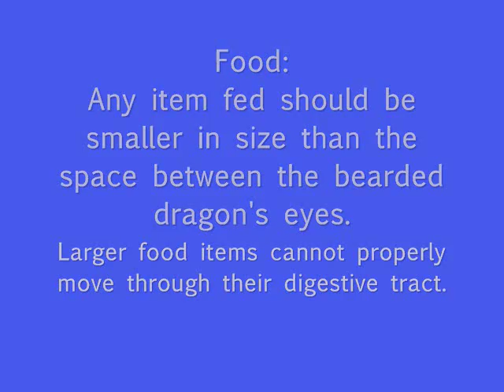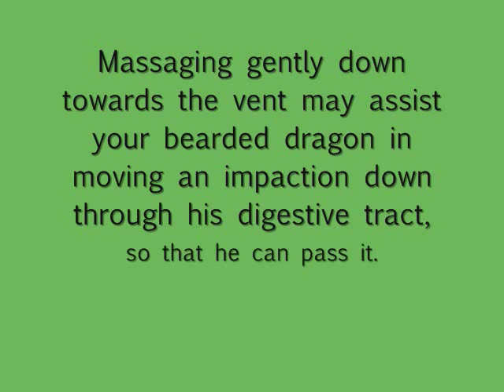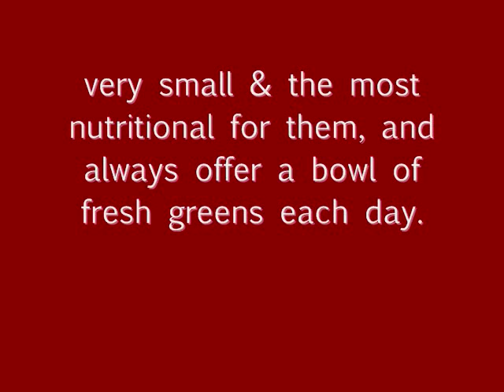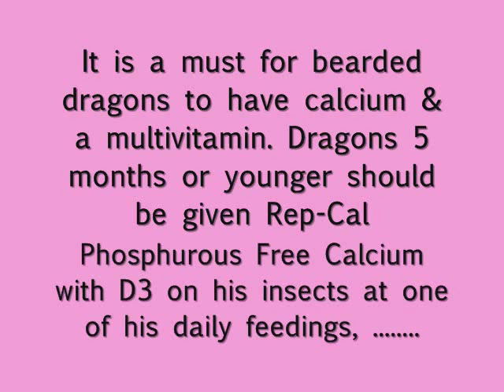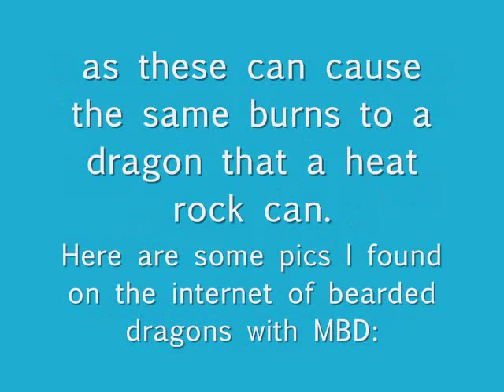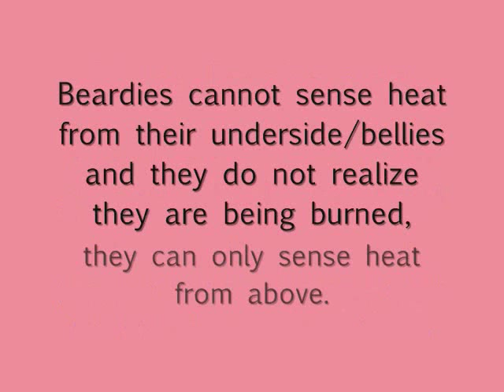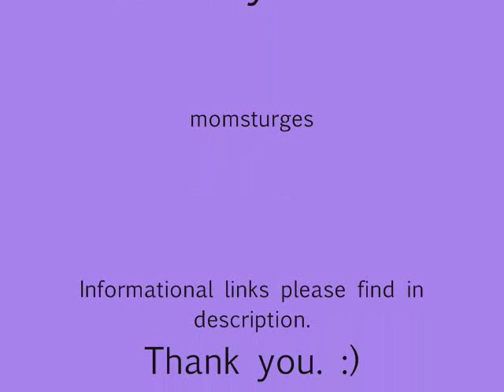PROPER Bearded Dragon Care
The correct way to care for a pet bearded dragon, using research, hands on experience. Pet stores employees are often misinformed, causing pet bearded dragons to become sick, or even die without the proper food, lighting, temps, etc.
The Reptisun 10.0 mentioned in the video is a fluorescent tube light UVB. Coil lights can cause damage to a beardie.

Links in the video:
-a wealth of accurate information

-A great food & nutrition chart on what to feed & what not to feed.

to purchase a proper temp gun